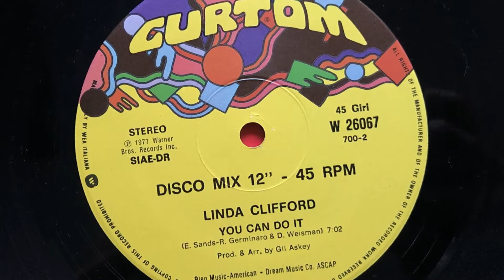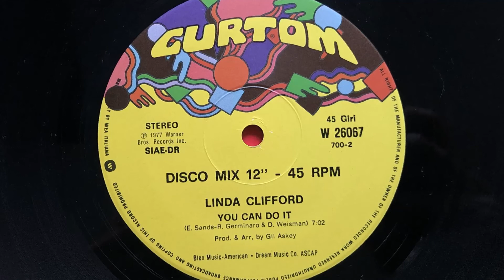Linda Clifford - You Can Do It (Disco Mix) (1977 Vinyl)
1977 Vinyl Curtom (Photo inside video) Side B.
Etichetta: Curtom ‎– W 26067
Formato: Vinyl, 12", 45 RPM
Paese: Italy
Genere: Funk / Soul
Stile: Disco